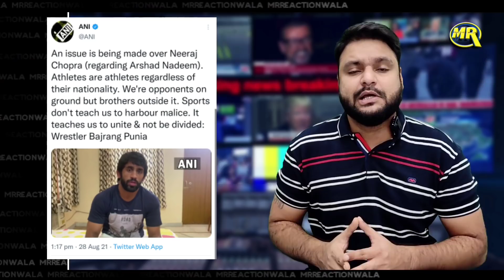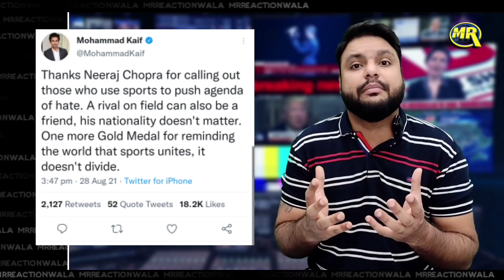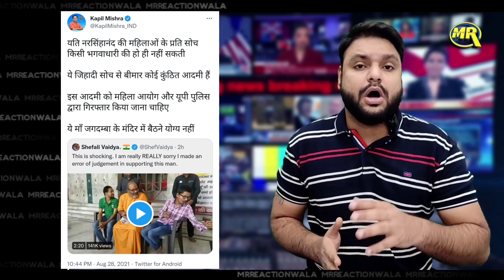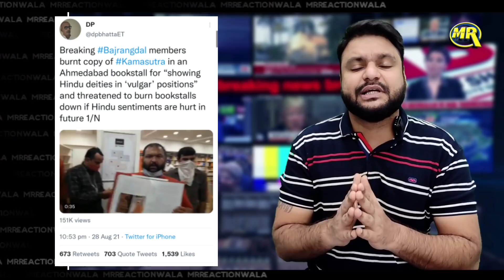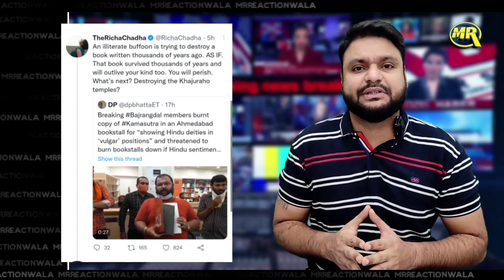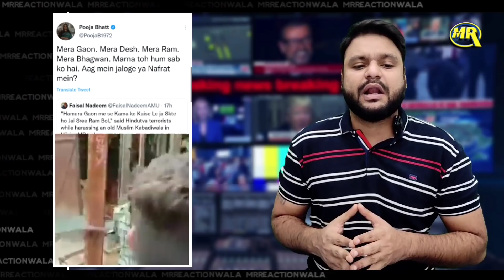Dhruv Rathee | Shahid Afridi | Abhisar Sharma | Hindu Muslim | Social Media News| MrReactionWala